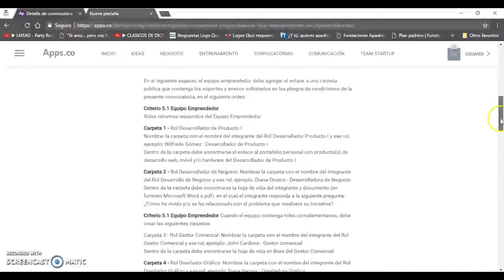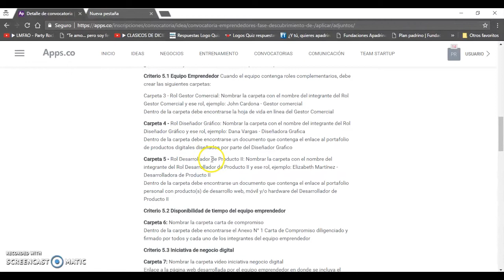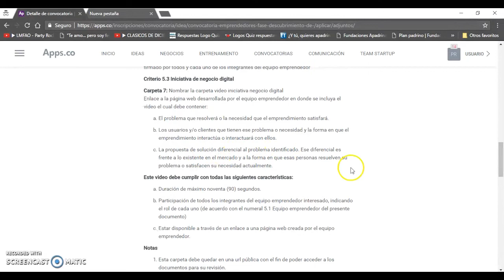Tutorial Archivos Adjuntos - Convocatoria de Descubrimiento de Negocios TIC